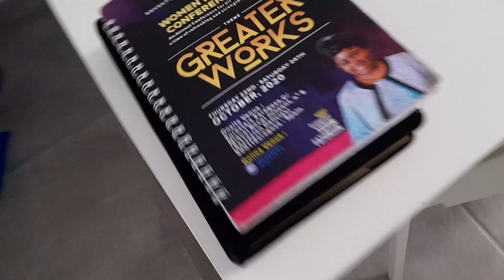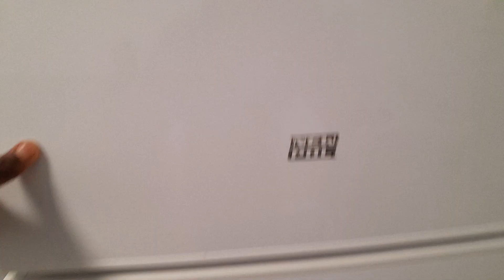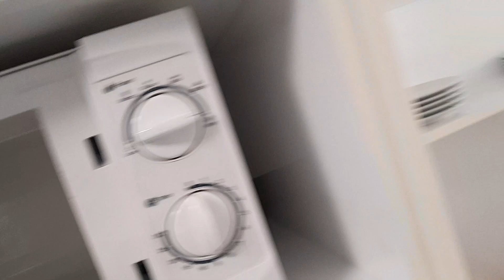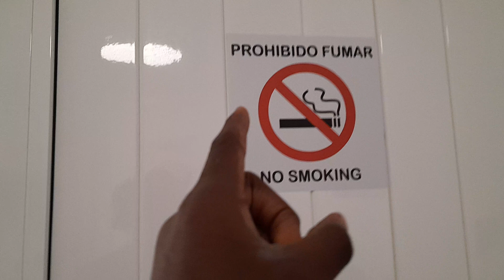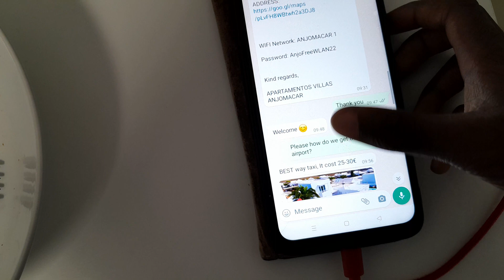New White House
Hello, The New White House That You Easy To Continue With Room, Kitchen, Bathroom And Garden Outside Beach Of Summer In July 24, 2023 On Monday.

And Say Bye